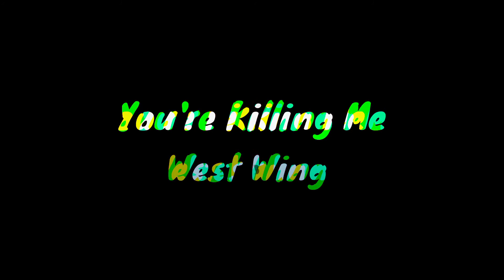You're Killing Me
Lyrics:

They say nothing
Is perfect, girl
But with you I can't see anything wrong
I wish I could
Just let you know
That when it comes to you I can't let go

And honestly,
With honesty,
We could have made things work
But now all that
I wanna be
Is the one that you love

You're killing me baby
I can't think of what I need to say
I've been in and out and every way
Tryna find a way into your heart,
No, you're killing be baby
And I don't know if I can last for long
When it comes to love I'm not that strong
I'm sick and tired of a broken heart

I went too fast
I fell in love
When you weren't ready to break my fall
I didn't know
You anymore
But now I understand it all

And honestly,
With honesty,

And oh,
I know that if we fall
(together forever)
That oh,

And honestly,
With honesty,
We could have made this work
Is it so bad?
All I wanna be
Is the only one you love